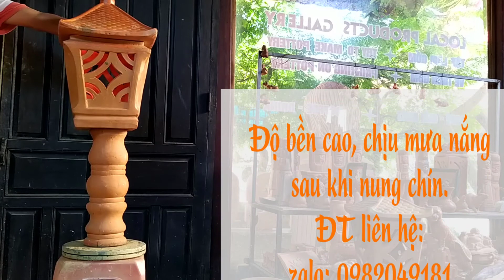Sản phẩm gốm ThanhHà Gốm Lê Quốc Tuấn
Giới thiệu cho ace sản phẩm gốm tuyền thống của gốm Lê Quốc Tuấn. Sp được làm thủ công và nung theo qui trình giữ màu ổn định cho gốm. ace nào có nhu cầu chơi lan, trang trí nội thất ngoại thất vui lòng liên hệ số điện thoại trong video. ace nào cần đặt hàng làm theo mẫu riêng xin vui lòng liện hệ hoặc đến tận cơ sở gốm của Lê Quốc Tuấn nhé!